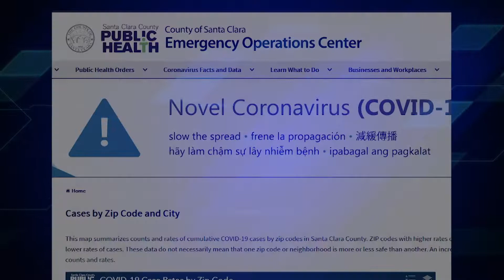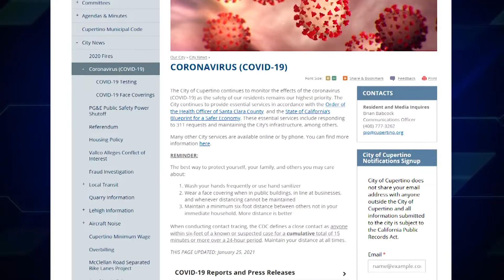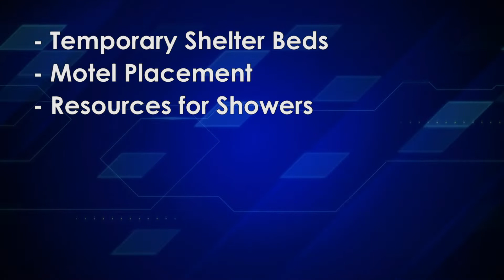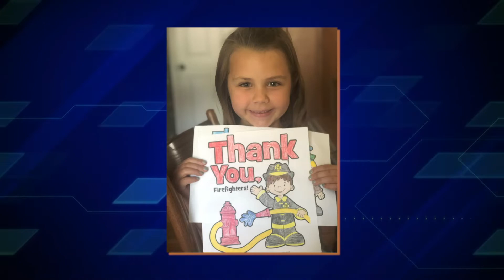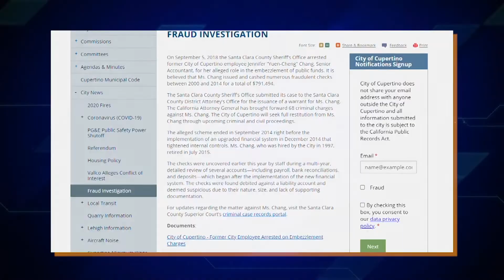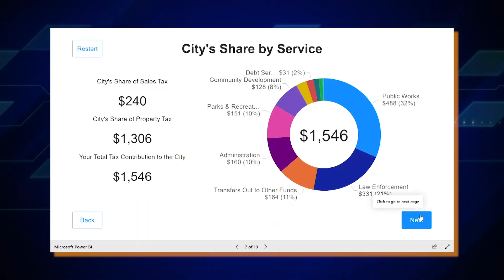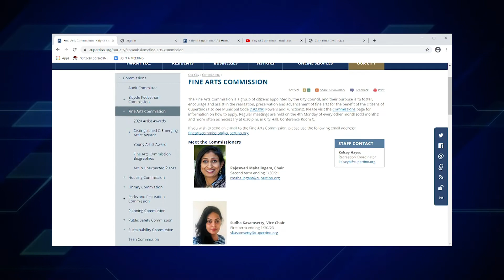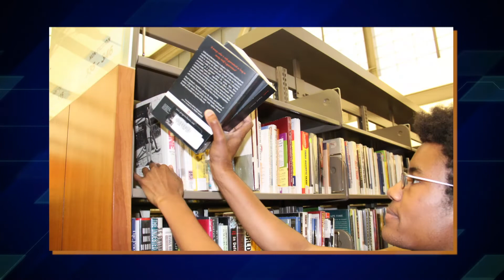State of the City Address 2021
Cupertino Mayor Darcy Paul presents the 2021 Cupertino State of the City Address.

Originally presented on Wednesday, January 27, 2021.